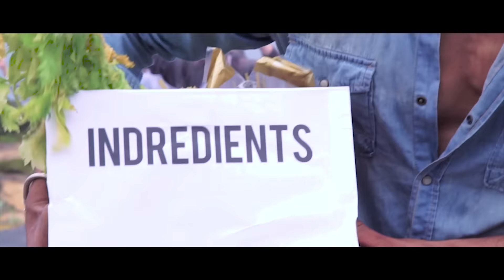BEST COOKING SHOW COMMERCIAL - Sexy Funny Kitchen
Hey! I'm a 28 year old guy, living in Lisbon and loving Life to the fullest! You can Call Me Lorenzo. I run a Digital Food Studio in Portugal and I love to Vlog on YouTube. This is what I do, this is my Life.

NEVER FORGET TO SMILE SEXY FAMILY!!! :D